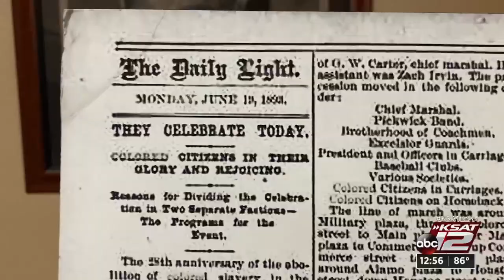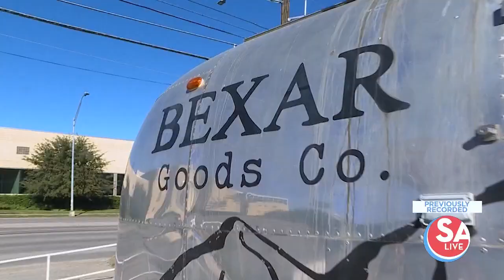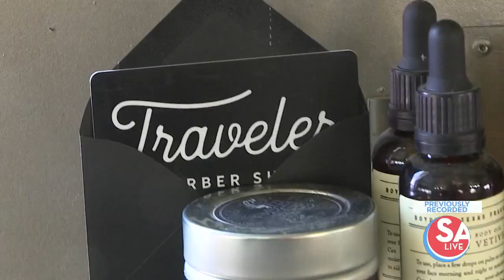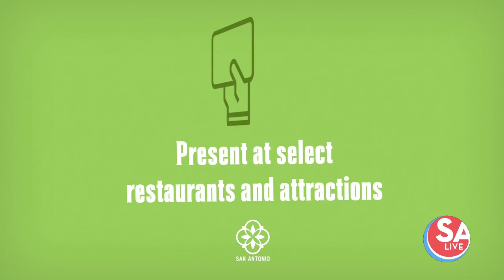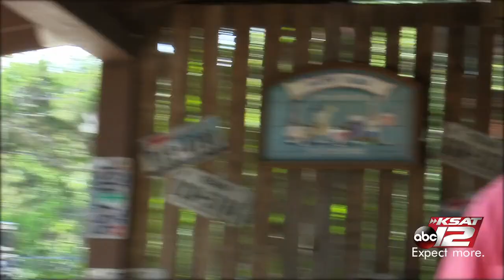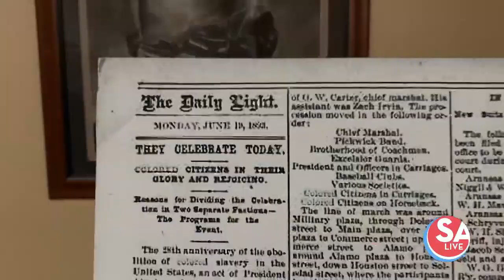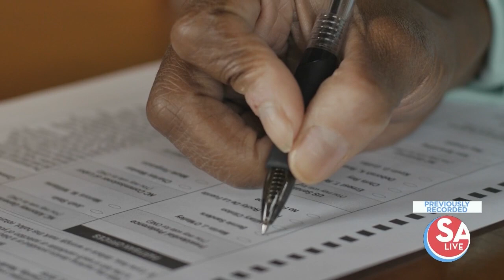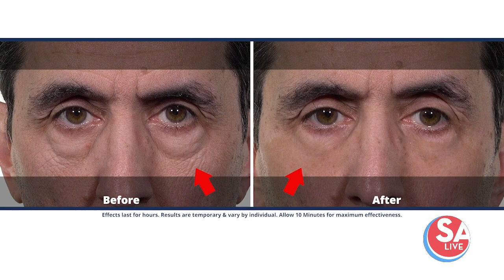SA Live : Jun 19, 2020